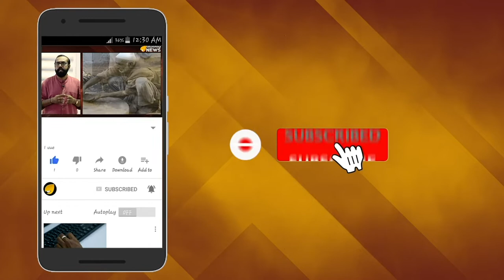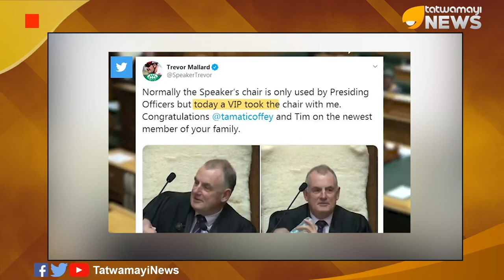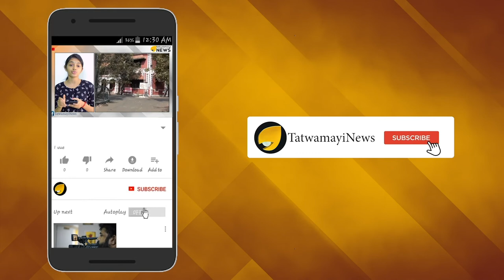അച്ഛനേ പോലെ വളരേണം; അച്ഛന് താങ്ങായി വളരേണം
ലോകത്തിലെ വിവിധ ഭാഗങ്ങളിലെ ജനപ്രതിനിധികൾ പാർലമെന്‍റില്‍ കുഞ്ഞുങ്ങളെയുമേന്തി വരുന്നത് ഇന്ന് അത്ര കൗതുകമല്ല.ഇതുവരെ അമ്മമാരായ ജനപ്രതിനിധികളായിരുന്നു കുഞ്ഞുങ്ങളെ കൊണ്ടുവന്നതെങ്കിൽ ഇത്തവണ അച്ഛനാണ് കുഞ്ഞിനെയും കൊണ്ട്സഭയിലെത്തിയത്.